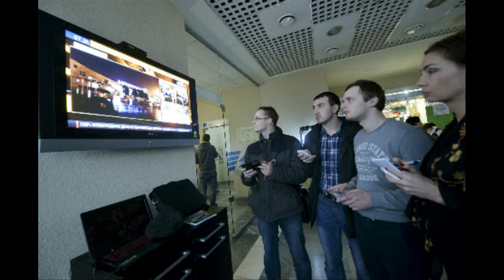Все находившиеся на Boeing, рухнувшем в Ростове-на-Дону, погибли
Очевидцы рассказали о крушении Boeing в Ростове на Дону

Пассажирский самолет, летевший из Дубая, упал рядом со взлетно-посадочной полосой аэропорта. Следствие рассматривает три основных причины крушения: плохую погоду, техническую неисправность и ошибку пилота.

Лайнер эмиратской авиакомпании Fly Dubai, следовавший из Дубая, рухнул левее взлетно-посадочной полосы при посадке в условиях плохой видимости в 3.40 мск. Официальный представитель Минтранса сообщил РИА Новости, что самолет потерпел крушение при повторном заходе на посадку. Как заявили в Следственном комитете, при касании земли лайнер взорвался.
Пассажирский самолет авиакомпании Fly Dubai
© Flickr/ Bruno Geiger Airplane Pictures and Collection
В сети появились кадры падения Boeing в Ростове-на-Дону
По предварительным данным, Boeing зацепил хвостовой частью землю, сообщил источник в экстренных службах региона. По информации ГУ МЧС по Ростовской области, "самолет при посадке задел крылом взлетно-посадочную полосу, начал разрушаться и загорелся". Перед происшествием лайнер более двух часов кружил над аэропортом, отметил сервис отслеживания полетов Flight radar, эту информацию подтвердило следствие.

Очевидцы рассказали о крушении Boeing в Ростове-на-ДонуРИА Новости